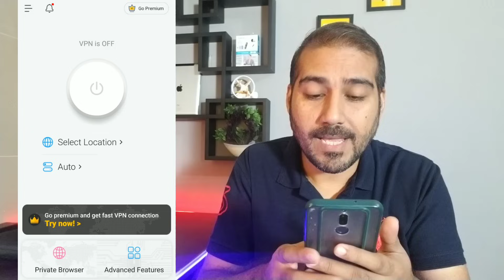Watch time Kaise barhaye🚀| 4000 Hours watch time kaise complete | Youtube watch time kaise badhaye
In This Video :

4000 hours watch time kaise complete kare
4k watch time kaise badhaye
4000 hours watch time kaise compl
youtube par watch time kaise badhaye
4000 watchtime kaise pura kare
4000 watch time kaise complete kare

4000 hours watch time kaise complete kare
how to complete 4000 hours watch time
4000 hours watch time
watch time kaise badhaye
4000 hours watch time kaise compl
4000 hours watch time trick
4000 watch time kaise complete kare
4000 watch time kaise pura kare